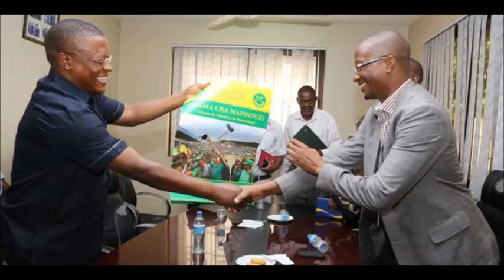Mazungumzo ya simu kati ya Nape na Ngereja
Mbinu za kumuangusha Magufuki zaendelea kufichuka